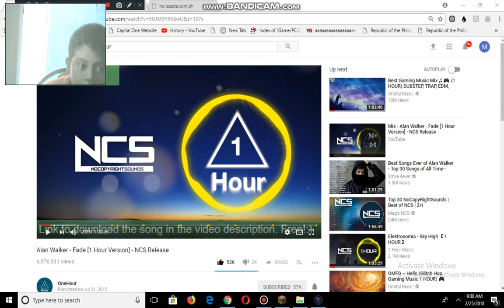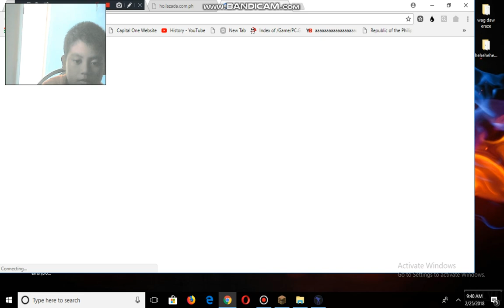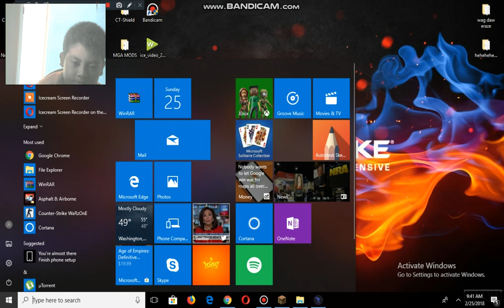CS 1.9 [CSGO Edition] Gameplay!!!!! a short vedio